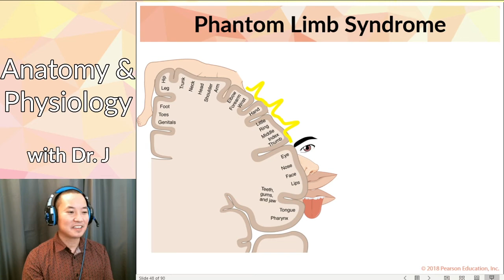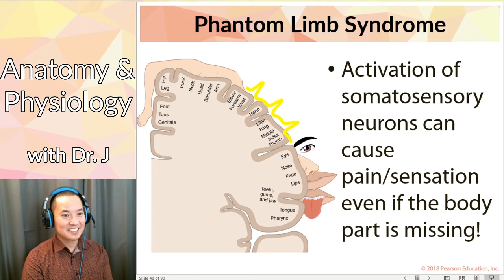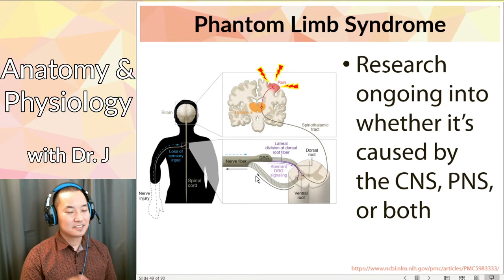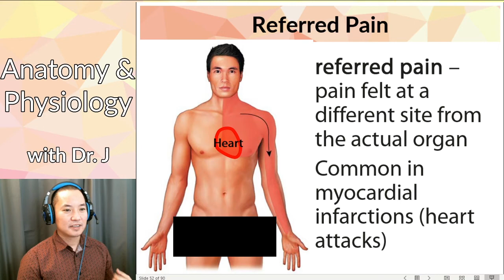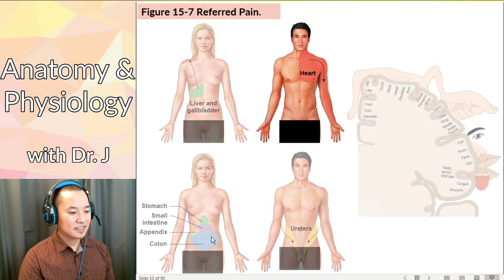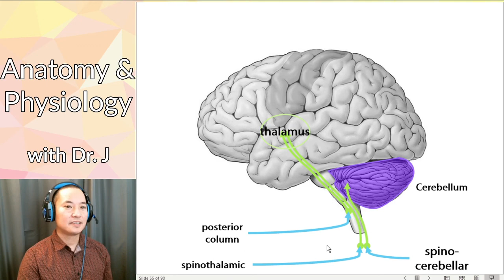PHYL 141 | Nervous System | Referred Pain & Phantom Limb Pain